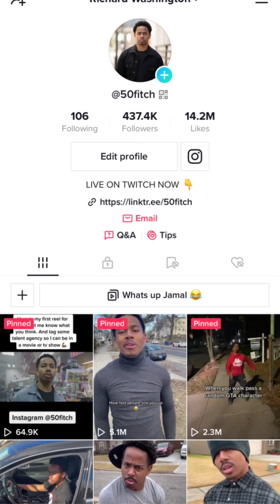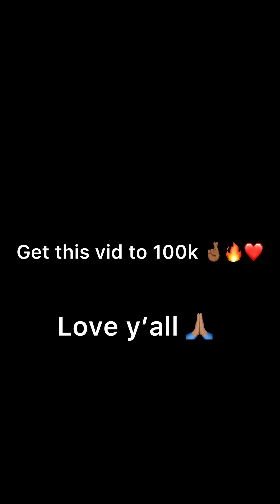When your bad friend have to sit out during recess 😂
YouTube gaming channel:
GamingWithRichieRich